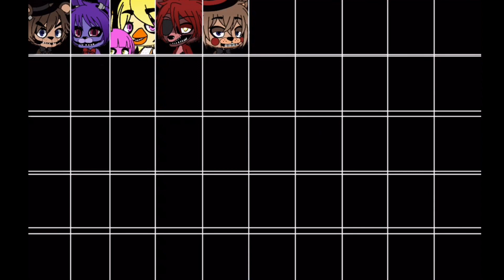FNaF Edits • Ultimate Custom Night • Part 7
Hey guys, I hope you’re having a great day! We just hit 1000 subscribers!!🎉💕 Thank you so much for all the support and kind comments! The 1K special will come soon, don’t worry!
                                                       ~[•Silver_Moon•]

Apps I used:
-KineMaster Premium
-Gacha Life
-IbisPaintX
-MagicEraser